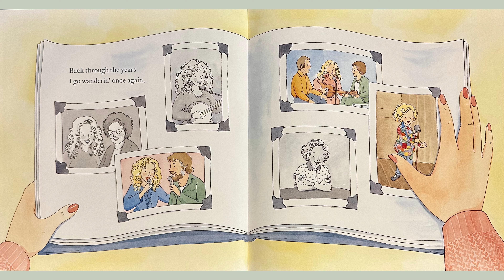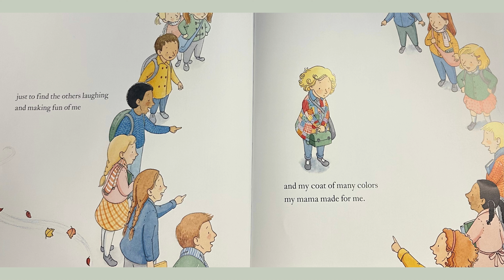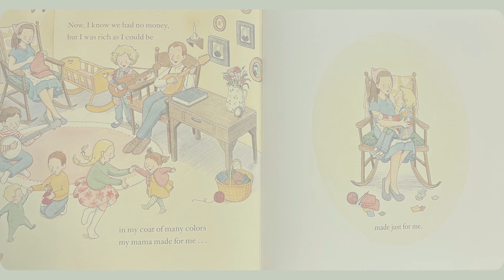Read Across America Week 2023- Dolly Parton's Coat of Many Colors